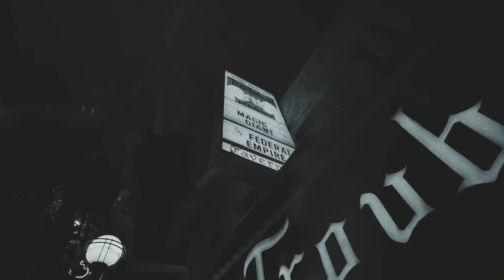THE FEDERAL EMPIRE - Good Man (Official Music Video)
The Federal Empire // Road Through Hell // OUT NOW

GOOD MAN / LYRICS

I’ve been sober for a month, hardly thought about drinking
You made a man out of me, I never go out on the weekends
It only took a couple seconds, I was dancing with the devil
Now I’m digging my grave with a silver tipped shovel
Yeah I’m divin off the deep end

I just wanna be a good man (for ya)
Will I ever get it right
No I’ll never get it right will I?
I just wanna be a good man

I had a bulletproof plan, see I really started thinkin
When I tell ya that I love you girl, I really wanna mean it
I was fine for a while having dinner round the table
Til I took a couple shots from the old black label yea
Now I’m divin off the deep end